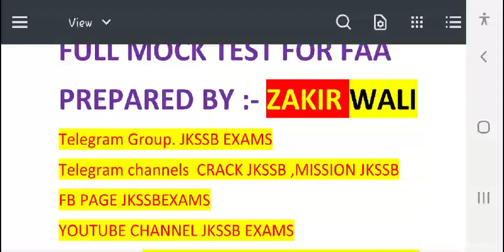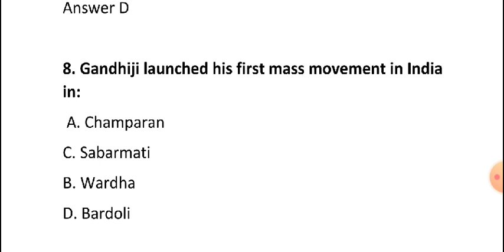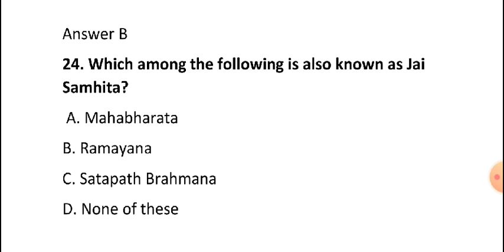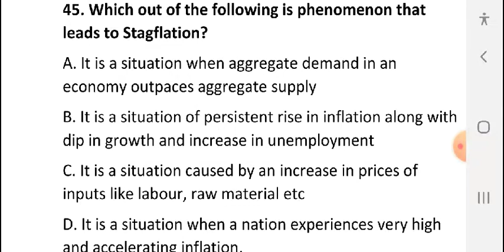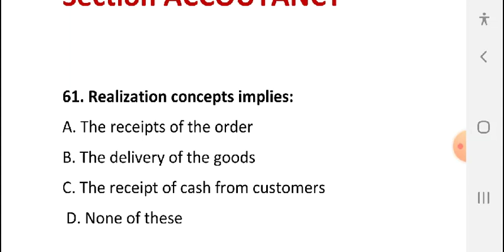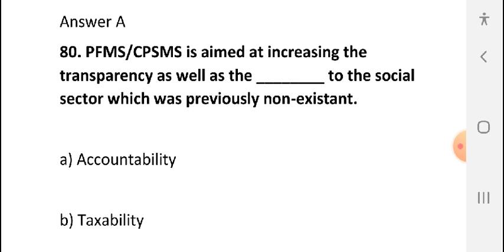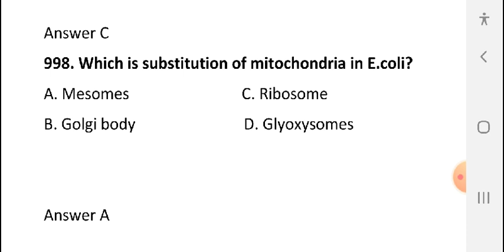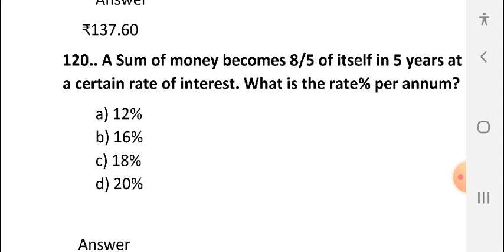FULL MOCK TEST FOR FAA 120MARKS important questions jkssb exams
full mock test for faa 120 marks .. with answers and all r previously asked questions in various exams
Go through whole video and know where u stand